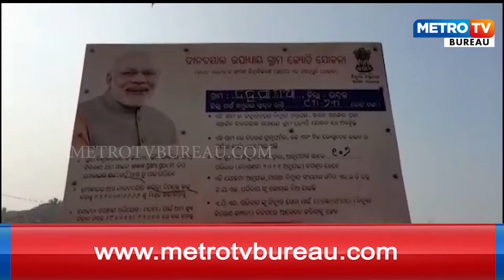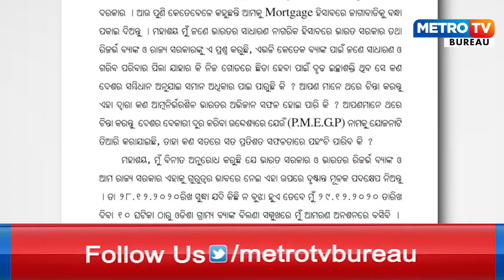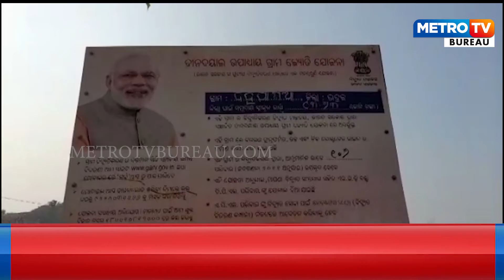ବ୍ୟାଙ୍କରୁ ମିଳୁନି ଋଣ, ଦିବ୍ୟାଙ୍ଗଙ୍କ ଆମରଣ ଅନଶନ